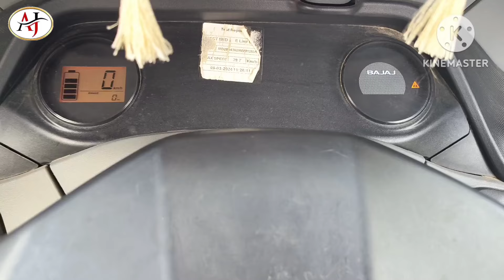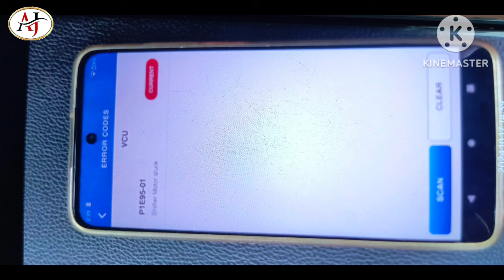bajaj re electric auto gear problem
Gear problem kaise aap khud tik kar paoge dekhiae is video per pura jankari mil jaega.